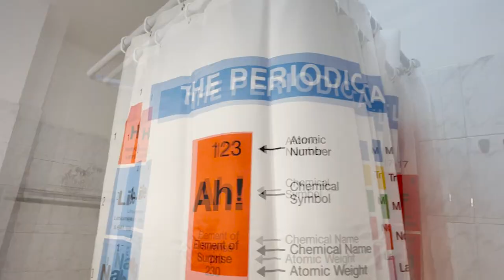COME GUADAGNARE con TIKTOK nel 2024 🤑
Ok! Un sacco di persone mi hanno chiesto: "Come posso guadagnare con TikTok nel 2024?", questa domanda deriva dal fatto che il fondo creatore è stato definitivamente chiuso.
Quindi ho deciso di tornare qui, con un nuovo video in cui vi spiego come guadagnare con TikTok nel 2024. Questa volta non in base alla monetizzazione, ma alla sponsorizzazione dei brand.
Quindi, se sei curioso di sapere come guadagnare su tiktok nel 2024, beh: sei nel posto giusto.

✅ Hey, vuoi essere il primo a sapere se faccio qualcosa di sensazionale?

0:00 Introduzione
0:15 Saluti iniziali
1:50 Come attivare il creator fund
3:15 Come guadagnare da TikTok
4:05 Requisiti per accedere al creator marketplace
5:00 Come crescere su tiktok
5:10 Come creare dei contenuti monetizzati
9:40 E ora cosa devo fare
10:25 Conclusioni

Riky

🎛️ Con cosa registro ed Edito i miei video:
📹 Videocamera: Canon Eos 200D
🎙️ Microfono: Rode VideoMic Go
🎙️ Microfono: Shure SM7B
💻 Editing: Premiere Pro - Photoshop - After Effects
🔊 Audio: Audacity

🔗 Link utili:
🏦 Entra in BuddyBank usa il codice: D3CB82
🎁 Wishlist Amazon
🤲 App per risparmiare Oval Money (codice: RPXVZ9EU per ricevere 5€)

😏 Link per le donazioni:
☕ Vorresti sostenere il canale? Puoi offrirmi un caffè